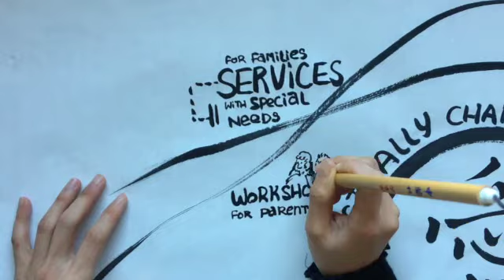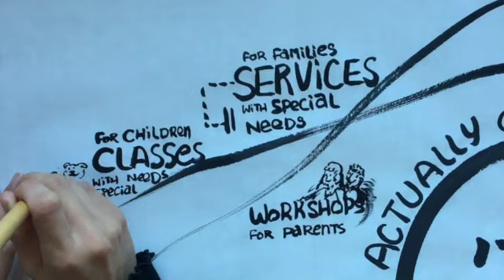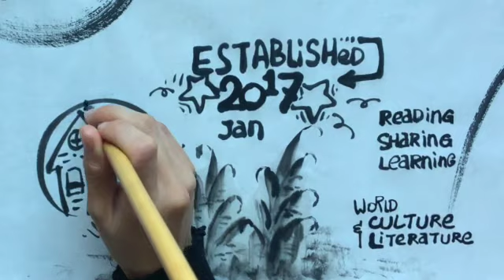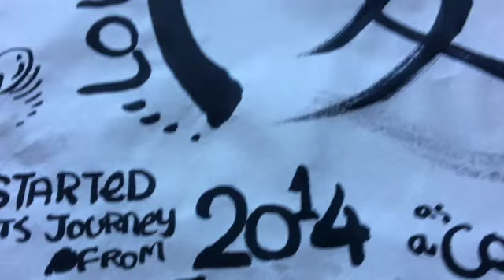Oriental Ink Brush Visual Journey - Visual Mapping/ Graphic - Introduction Love Actually Event 2021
Morden Graphic Recording/ Mind Mapping demonstrated through Oriental black ink strokes - Ink paitning & calligraphy